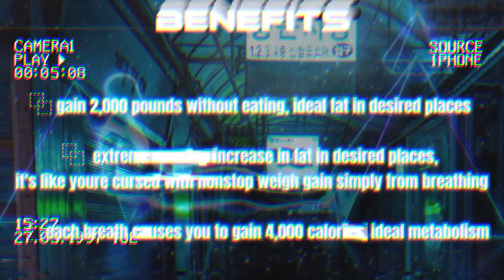👽.°🛸+ UPGRADE:: gain (+) without trying...in ideal places.°+ 💙🦋Lolioty reupload